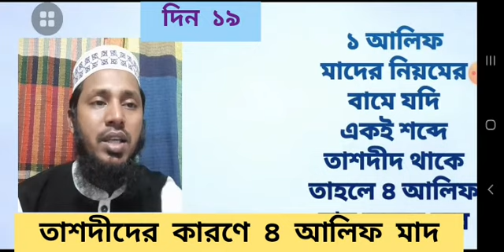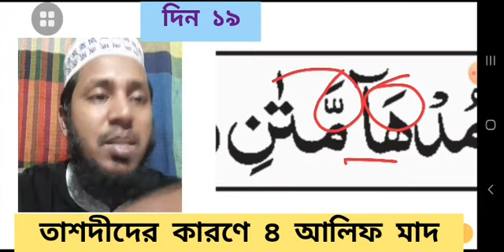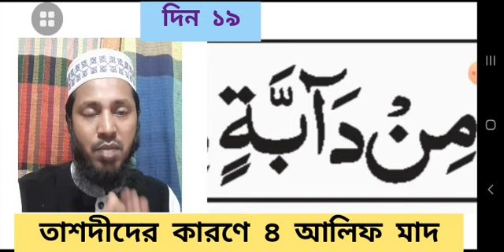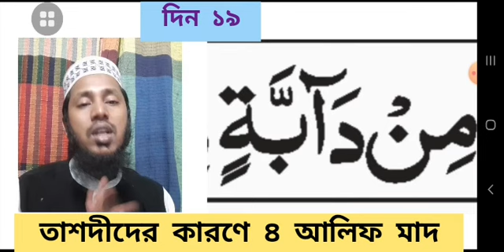তাশদীদের কারনে ৪ আলিফ মাদ-দিন ১৯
ঘরে বসে কুরআন শিখি
২৫ দিন ২৫ বিষয়